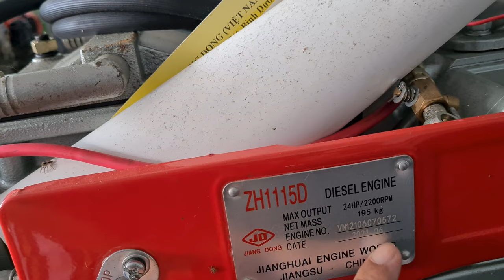Máy dầu D24 JiangDong ZH1115D có đề 0886356707